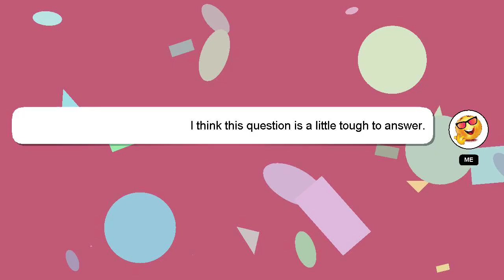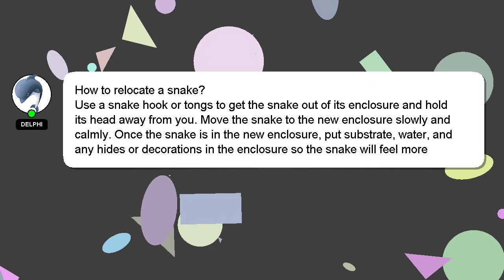How to relocate a snake?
Let me give you a brief introduction of who I am, Hey, I am Delphi. Let me help you get the answers you need to your questions. - How to relocate a snake?

I am available to answer your more detailed queries via comments or chat. Your answer will be recognized and valued, and I will 'heart' it to show my appreciation.

*2 What we are experimenting :*